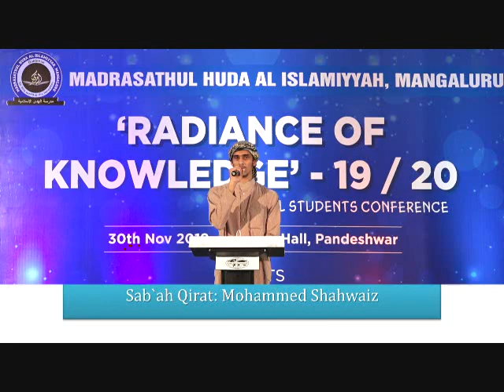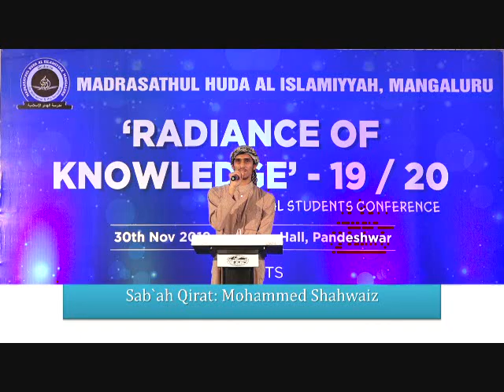Qur'an Recitation in different modes || Shahwaiz Abdul Musawwir || Madrasatul Huda Annual Conference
Prophet (peace and blessings of Allaah be upon him) said: “Jibreel taught me one style and I reviewed it until he taught me more, and I kept asking him for more and he gave me more until finally there were seven styles.”

(narrated by al-Bukhaari, 3047; Muslim, 819)